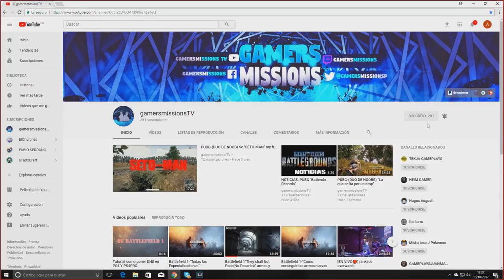PUBG VS EUROPA "COMPETIDOR DIRECTO"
sεяα dεnunciαdα.